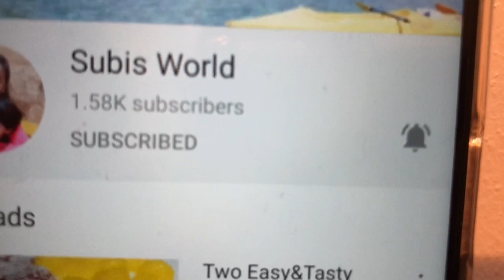Coconut Crunchy Shrimp With Dipp//ഒരു കുർകുറെ ചെമ്മീന്//Crispy Shrimp Recipe...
Coconut Crunchy Shrimp Recipe /Crispy shrimp recipe

Ingredients,

For marination

shrimp
Pepper powder-1tsp
Ginger powder-1/2tsp
Garlic powder-1/2tsp
Egg-1
Salt

For coating

Salt
Chilli powder-1/2tsp
Bread crumbs-1/2cup
Greated coconut-1/2cup
Egg-1

For sauce

Kashmiri chilli-4nos
Garlic-2cloves
Honey-1tbsp
Sugar-1tbsp
Vinegar-1.5tbsp
Salt